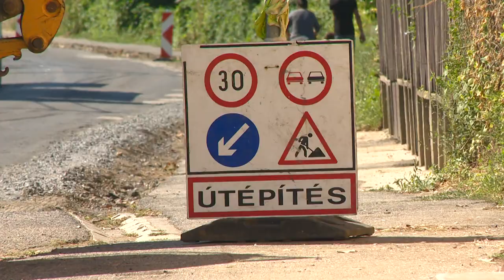Útfelújítás Érpatakon - Kölcsey Televízió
Októberre elkészül az érpataki bekötő út 490 milló forintos felújítása. A településen átvezető kétsávos útszakaszt öt és fél kilométer hosszan újra aszfaltozzák, ez az út körülbelül 40 éve nem újult meg. A választókerület a Magyar Falu Program forrásaiból eddig 250 millió forintot nyert, két fontos útszakaszt pedig egymilliárd forintból újítanak fel a térségben.